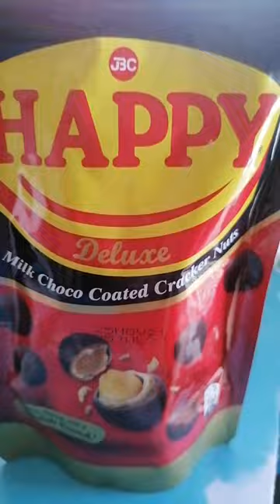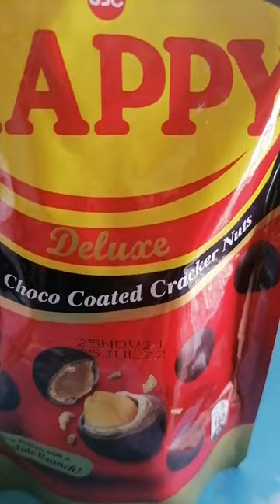OPENING HAPPY DELUXE MILK CHOCO COATED CRACKER NUTS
Just Sharing this!